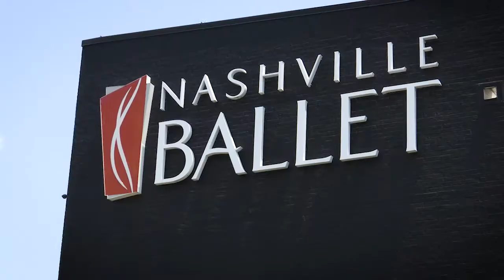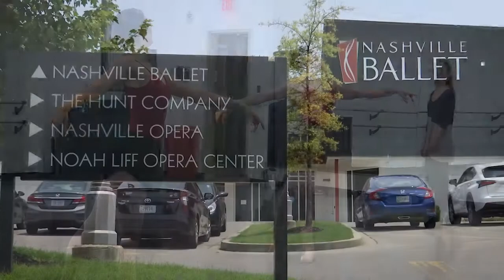Life behind barres: Dancing into the hearts of Middle Tennessee with the Nashville Ballet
The Nashville Ballet became an official company in 1986. Today, it is the largest professional ballet company in Tennessee.

Nashville's Alex Corradetti shares the history of the organization for WKRN's Tennessee 225 series.